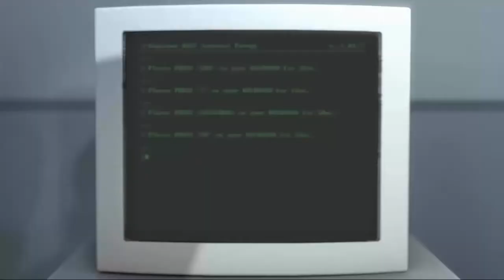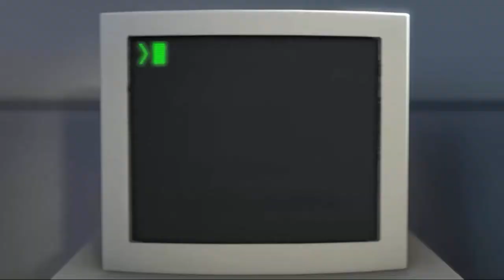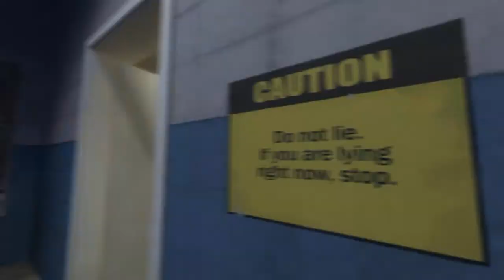THE STANLEY PARABLE | Part 1| SAYYAB SALA7 !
YOU CANT CONTROL ME ! NARRATOR ):I...
well..not totally anyway...
here's the facebook page where you can find all the news and videos up till now